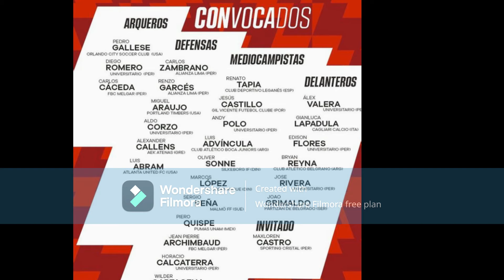FOSSATI PECA DE TERCO Y LLAMA A SUS VACAS SAGRADAS / CONDENADO A LA ELIMINACION? / LISTA MEDIOCRE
Los mismos de siempre, las goleadas son inevitables?